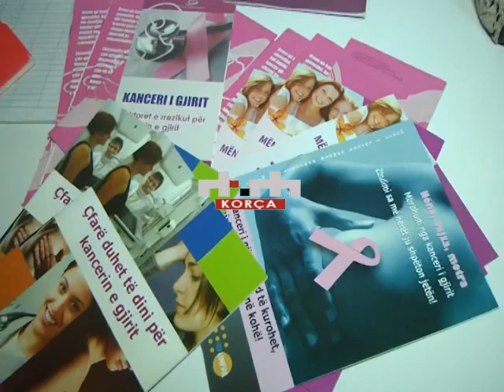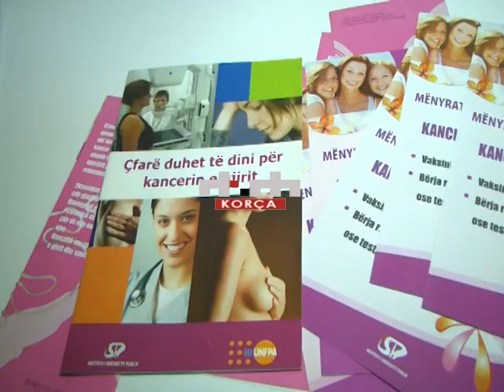Muaji rozë, takime sensibilizuese për luftën kundër kancerit të gjirit